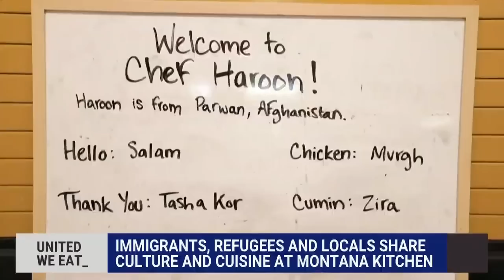Refugees Share Culture And Cuisine Through Montana Kitchen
In Missoula, Montana, one of the city’s most popular places to eat is run almost entirely by refugees. It is a part of a relocation program that supports both immigrants and refugees to establish their place within the community while introducing their cuisines from around the world. NBC News’ Steve Patterson has their story.